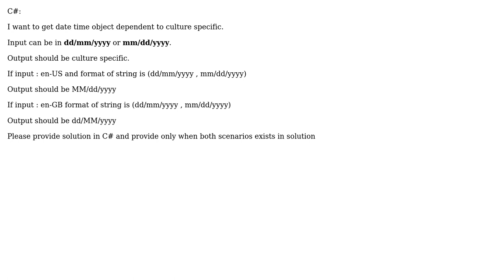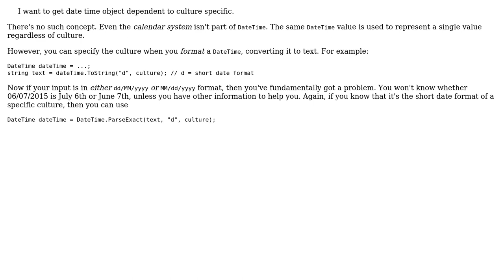US and UK format in datetime output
With thanks & praise to God, and with thanks to the many people who have made this project possible! | Content (except music & images) licensed under CC BY-SA | Music | Images & others | With thanks to user Jon Skeet user harsh and the Stack Exchange Network Trademarks are property of their respective owners. You are responsible for your own actions.